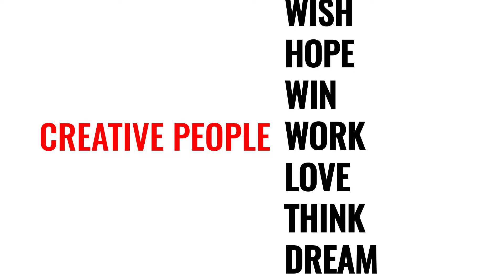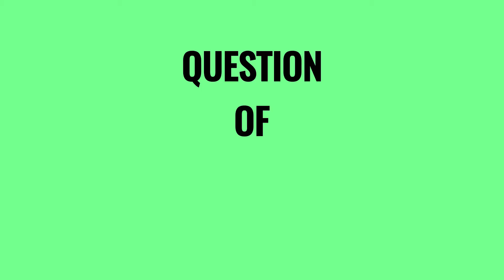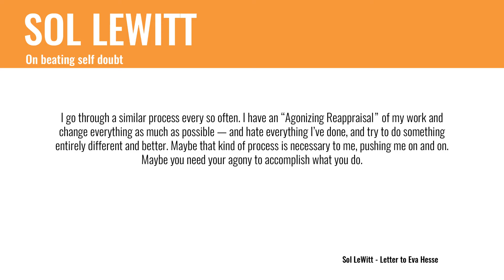Finish Friday 038: Rebounding from Rejection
It was early in the morning, and I had already made a wrong decision.

See, whenever you merge onto the interstate, there are only a couple courses of action:

1) Speed up and throw yourself into the traffic
2) Poke along and slide in behind the cars buzzing past you.

This particular morning, I chose the latter, but the red crossroad vehicle I’d spotted didn’t exactly fly past.

“What is wrong with her?” I asked my steering wheel.

One eternity later, Reluctant Red rolled past me, where I finally spotted the reason for her hesitation.

I talk about what I saw, and why it matters to you on today's Finish Friday

I'm Todd, and I activate artists. I am a top writer on Medium who has been published in Inc, The Daily Muse, CNBC and some other places.

(Or head over and grab the whole book - it's cheap :)